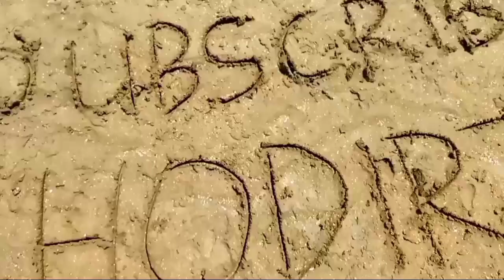BARONGAN NAGA LIONG BALIK KANDANG❗OBROG BARONGAN BSW GROUP KARANGSARI LIVE BODESARI❗